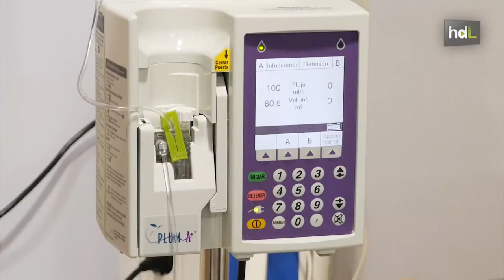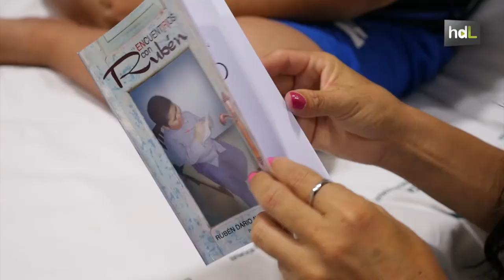HDL Encuentros con Rubén: relatos que reflejan la fuerza de un niño ante una enfermedad rara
La escritura ha sido su mayor refugio. Rubén, con apenas 10 años, ha publicado su primer libro de relatos con cuyos fondos trata de ayudar a su madre en los gastos que ha generado una enfermedad rara que padece desde que nació y que le obliga a recibir quimioterapia cada dos semanas. Llegó desde Paraguay con seis años para buscar respuestas en el Hospital Vírgen del Rocío de Sevilla, donde pudo recibir al fin un diagnóstico y tratamiento. En 'Encuentros con Rubén' hace una recopilación de relatos escritos desde que era casi un bebé, con los que también busca animar a otros niños en su situación. Rubén muestra una alta capacidad para la escritura y la lectura, ya que a su corta edad ha leído cerca de un millar de libros y tiene escritas varias novelas. Sus autores favoritos son Borges y García Márquez.